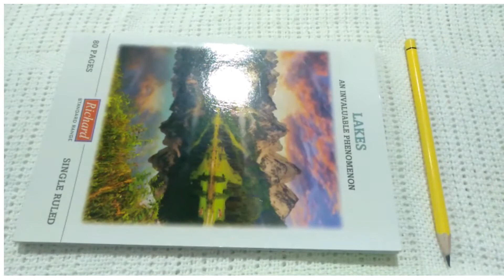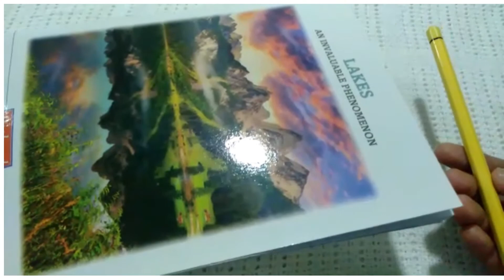211 Baby Class - Maths Skills .